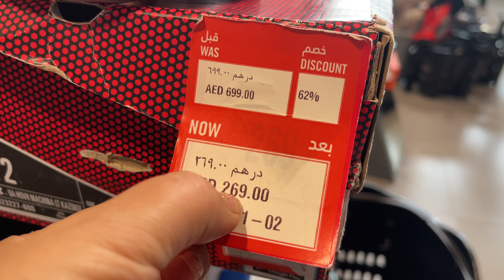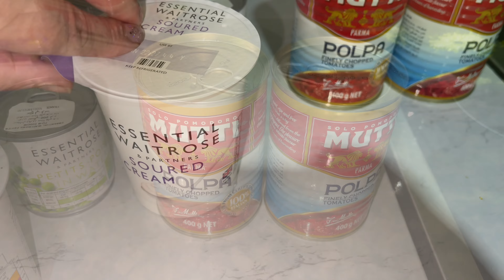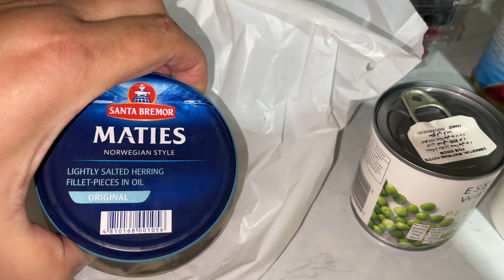Мы Нашли Её На Дороге 🤔Варю Холодец.Скупились На Праздник С Селёдкой Напряжёнка.Самые Вкусные Цветы